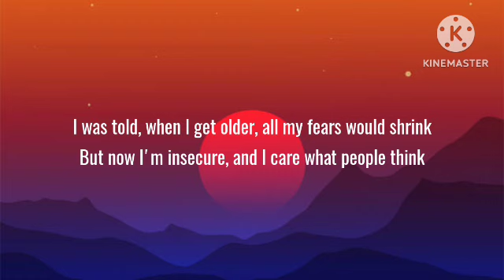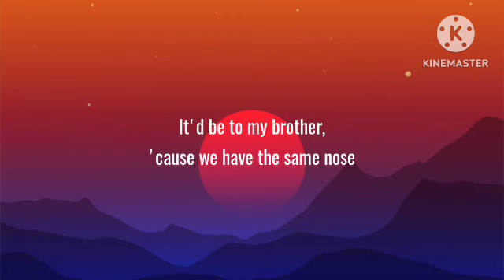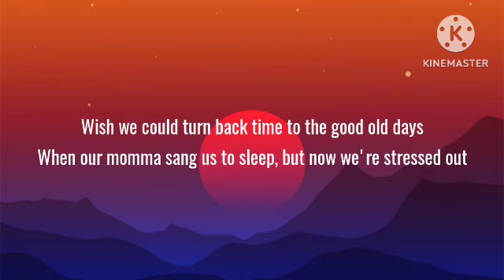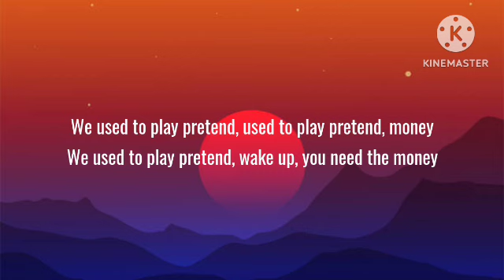Twenty one pilots - Stressed Out (Lyrics)